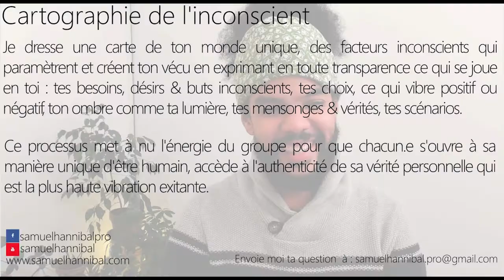Pourquoi mes relations sont si compliquées dans tous les domaines de ma vie ?